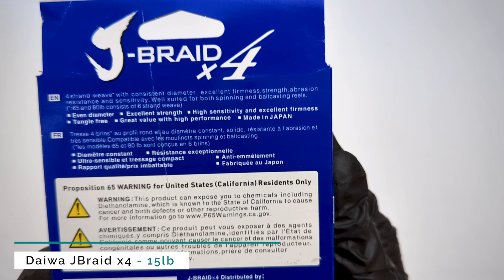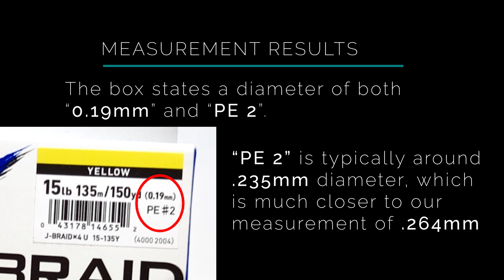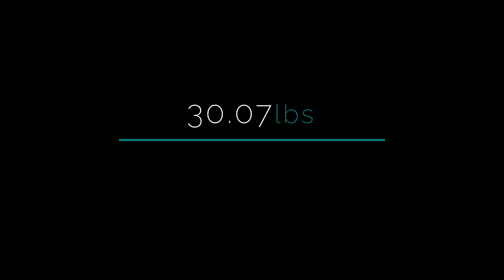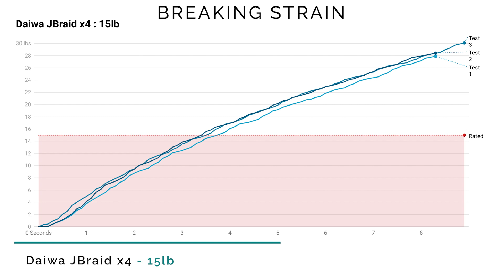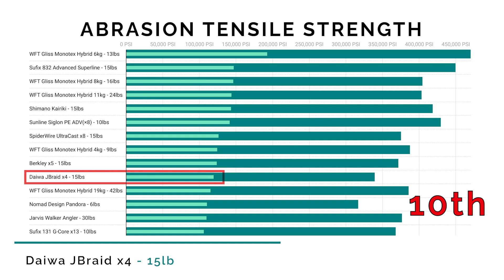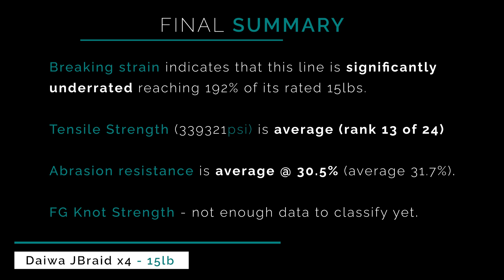Fishing Line Testing - Daiwa JBraid x4 - 15lb Braid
Testing the characteristics of Daiwa JBraid x4 15lb braided fishing line.

0:00 Intro
0:21 Unboxing
0:56 Line Inspection
1:21 Diameter Measurements
2:55 Breaking Strain
4:32 Abrasion Resistance
5:22 FG Knot Strength
6:35 Summary